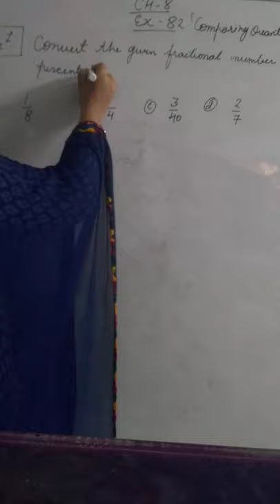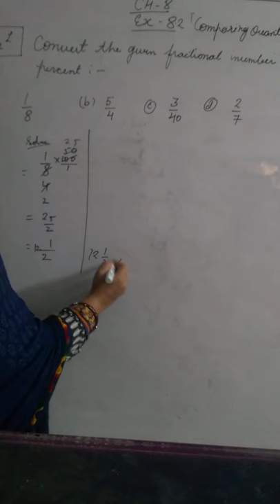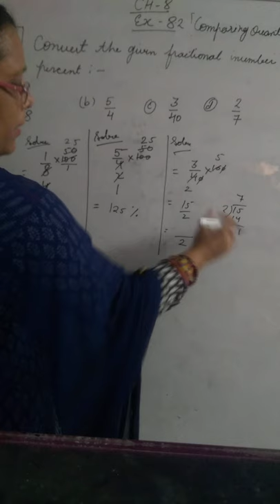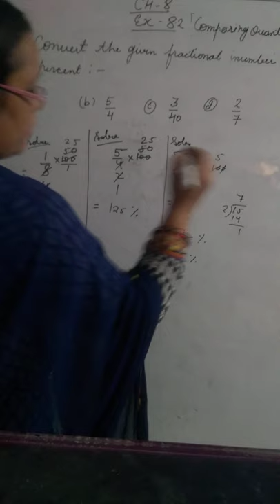Maths class 7(ex-8.2) question-1